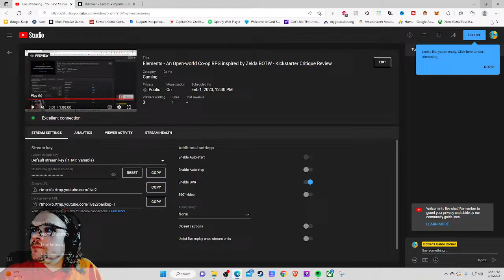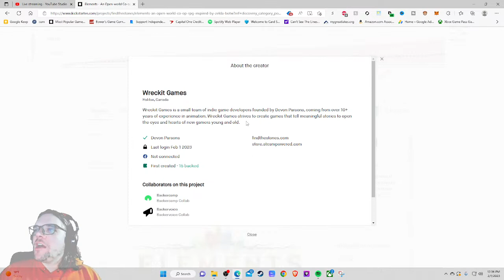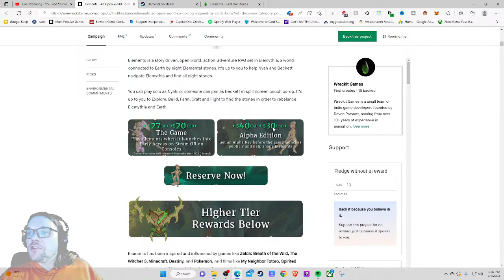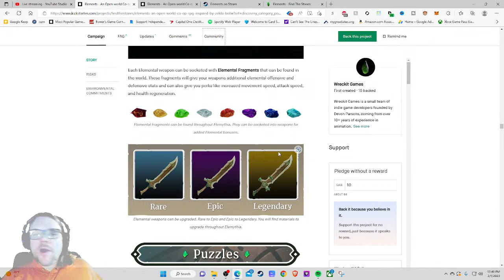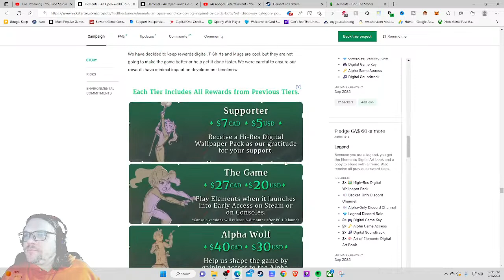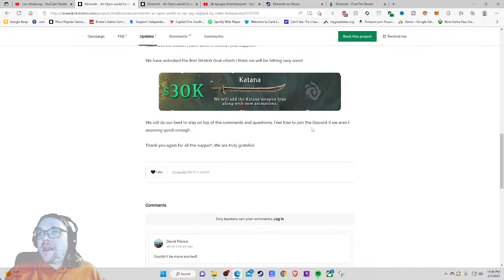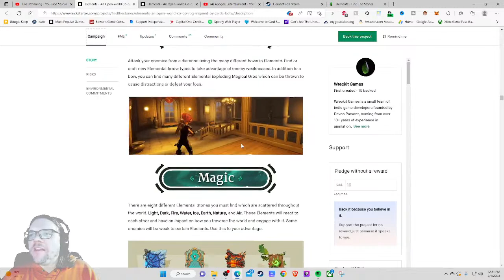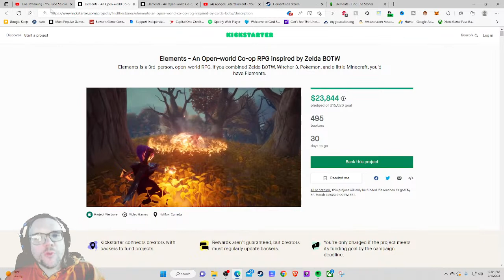Elements - An Open-world Co-op RPG inspired by Zelda BOTW - Kickstarter Critique Review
I check out the new Breath of the Wild'Y Elements!